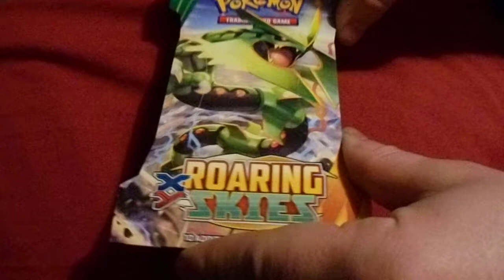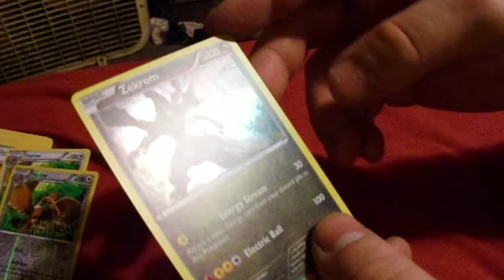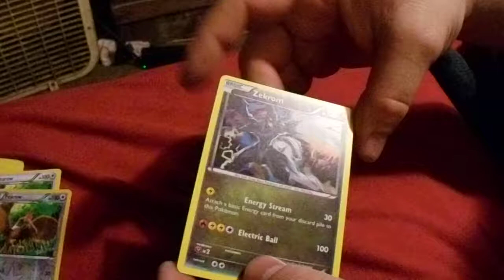Pokemon Roaring Skies Booster Pack Opening! Good Pull!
So here is just a quick opening and it is a decent pull!

Can we get this video to 15 likes pleaae :)